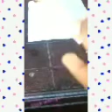EASY BASKETBALL BALL CRAFT. BY NISHA